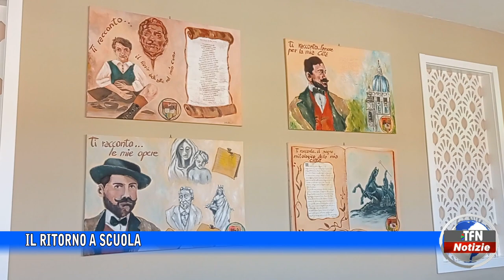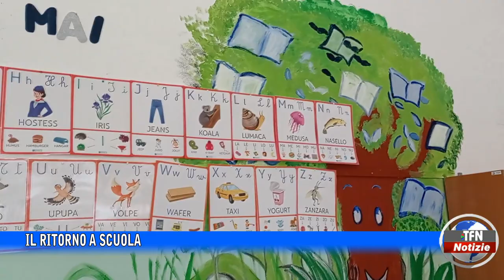Il ritorno a scuola